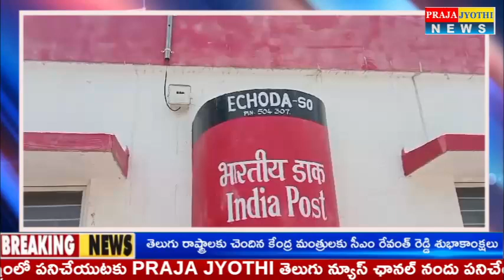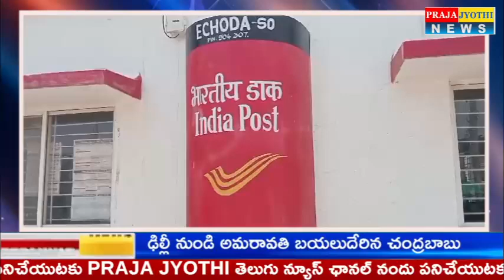ఇచ్చోడ మండల కేంద్రంలోని పోస్ట్ ఆఫీసులో ఆదివారం అర్ధరాత్రిచోరీ|| Praja Jyothi News